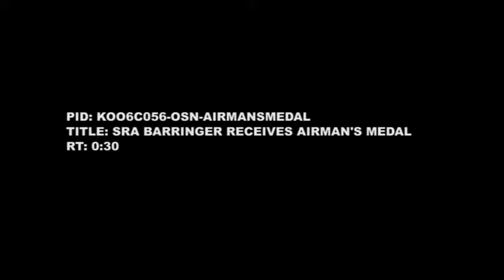AFN Osan - Spotlight Korea: Airman's Medal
Lieutenant General Thomas Bergeson, the 7th Air Force Commander, presented the Airman’s Medal to Senior Airman Dylan Barringer, a tactical air control party apprentice currently deployed to Camp Red Cloud, Korea. Senior Airman Barringer helped clear a pilot from a crashed MH-60, climbed into the aircraft to confirm there was no one left inside and then assisted in medevac procedures for the wounded.